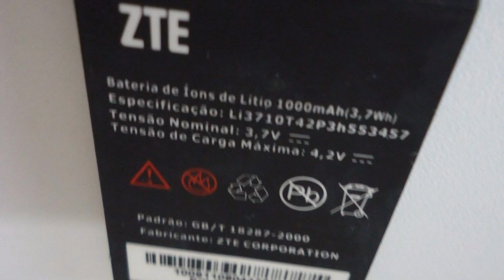Photos of the ZTE X850 | Not A Review!